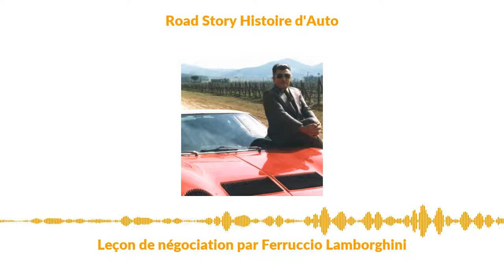Leçon de négociation par Ferruccio Lamborghini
Au début des années 60, Ferruccio Lamborghini est constructeur de tracteurs. Suite à une dispute avec Enzo Ferrari, il vient de décider de se lancer dans l’automobile.  Mais Ferruccio est décidé à ne pas payer ses pneus pour ses nouvelles automobiles. Histoire d’une leçon de négociation racontée par l’ingénieur Paolo Stanzani, concepteur de la Miura.

Texte Nicolas Laperruque, lecture François Bouet

rubrique Road-Story